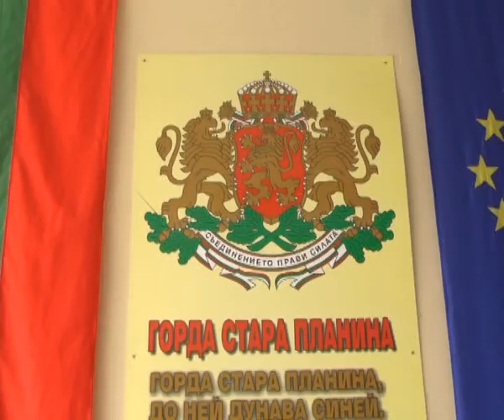Летни ремонти в детските заведения в Община Казанлък